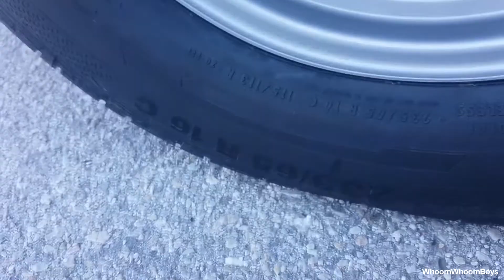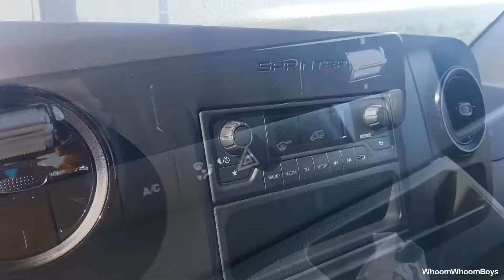2020 Mercedes Benz Sprinter 314 cdi long Review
Here is the new model of 2020 Mercedes Benz Sprinter 314 cdi long where you can see car from inside, outside, and functions of it.

2020 Mercedes Benz Sprinter 314 cdi long Review

Model:Sprinter 314
Mark:Mercedes Benz
Year:2020
cdi long
Euro 6

Thanks to Auto House Jevtović Cars d.o.o. for letting me create reviews !

The Mercedes-Benz Sprinter is a light commercial vehicle (van) built by Daimler AG of Stuttgart, Germany as a van, chassis cab, minibus, and pickup truck. In the past the Sprinter has been sold under the Mercedes-Benz, Dodge, Freightliner, and Volkswagen nameplates. In the U.S. it is built from complete knock down (CKD) kits by Freightliner. They are now primarily marketed by Mercedes-Benz. Re-badged and re-engined Sprinters were also sold by Volkswagen Commercial Vehicles as the Volkswagen LT and the Volkswagen Crafter.

automann-tv
sws the best
sws the best 1994
dodge challenger sound
bmw m4
bmw m2
car review seu
Car Reviews EU